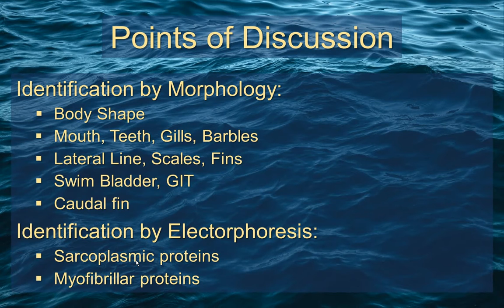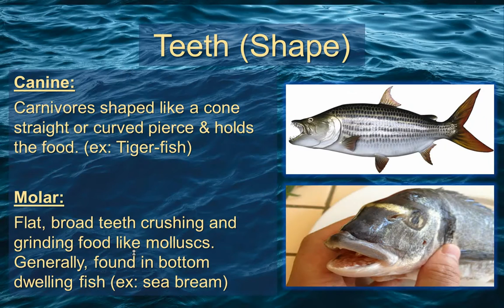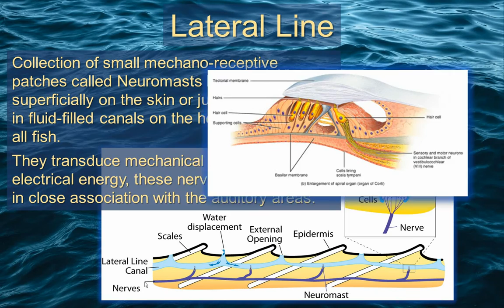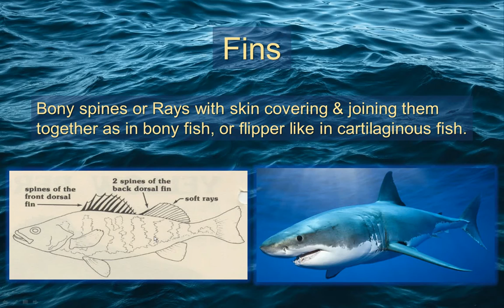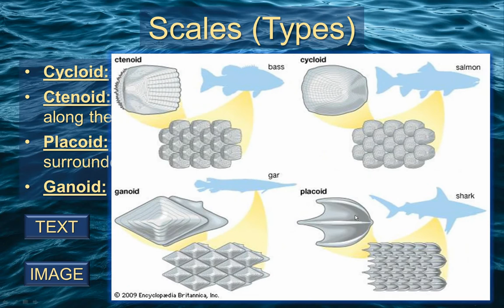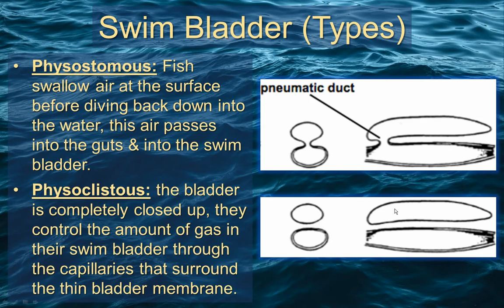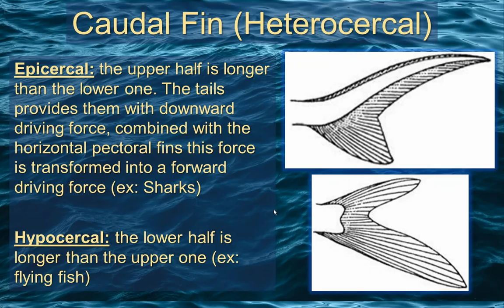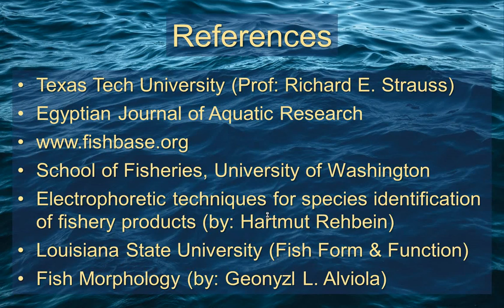A Presentation on How to Identify Fish Species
A presentation on How to Identify Fish Species presented by a team of Veterinary Medicine fifth year students, Cairo University (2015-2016). Narrated by Salma Waheed Abdelhaleem.

References:
Texas Tech University (Prof: Richard E. Strauss), Egyptian Journal of Aquatic Research, School of Fisheries - University of Washington, Electrophoretic techniques for species identification of fishery products (by: Hartmut Rehbein), Louisiana State University (Fish Form & Function), Fish Morphology (by: Geonyzl L. Alviola).